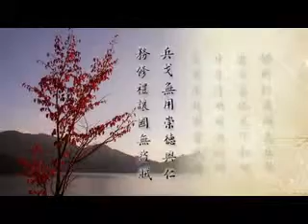淨空老法師:精華會集本，世尊所期許，重要好學材，貢獻非常大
節錄自~二零一二淨土大經科註（第七集）

影片字幕：
諸位法師，諸位同學，請坐。請看《大經科註》第一百四十五頁第三行，從第三行看起：

       這一小段是介紹集註。前面說的是經，會集這部經確實有必要，對淨宗貢獻非常之大。世尊多次的宣講，最後會集是最重要的一個工作，把過去所講的精華統統會集在一起，讓人家讀這一本，就把過去所有幾次講演統統都讀到了。所以這是非常重要，也是世尊念念所期許的。我們相信做這些註解的人也不是凡人，至於做得不完全，到後面再做，這個都是為眾生做示現的。一定要做到盡善盡美，不能夠草率，粗心大意這是做不圓滿的。無一不是給我們後人做示現、做典範的，都是我們學習的材料。